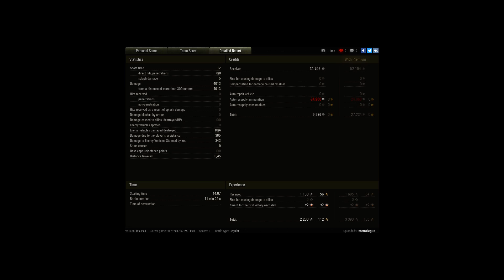G.W. Tiger (P) - Ace Tanker, Gore's Medal, High C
Player: PeterKrieg86 [PETS]

The evil eye in the sky brings fires and cries.